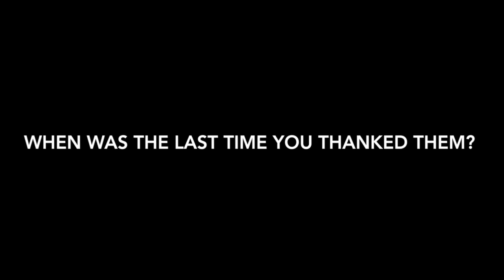Giving Thanks at ACS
Thank you to the staff that helps to keep the ACS campus pristine.